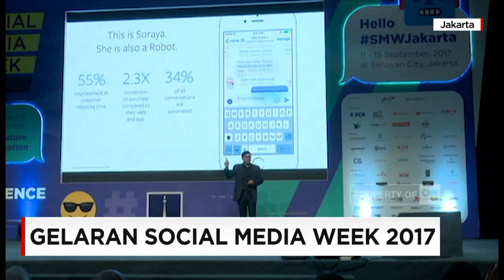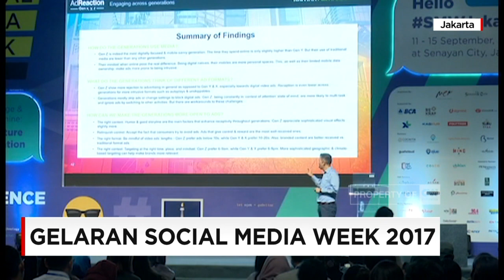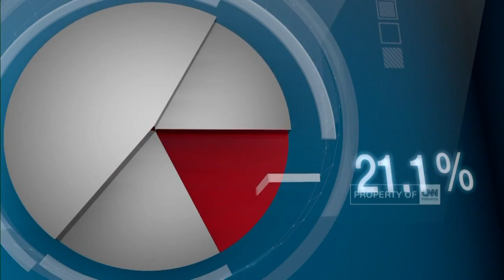Social Media Week 2017: Masa Mendatang, Ada Robot Mirip Manusia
Acara social media week jakarta, kembali hadir untuk ketiga kalinya di indonesia. Languange and the machine: the future of your communication, adalah tema yang diusung pada penyelenggaraan kali ini.

Like & Follow Facebook:
CNN Indonesia

cnnindonesia